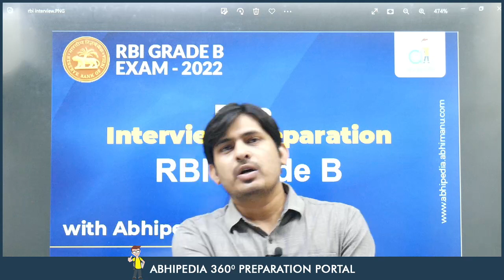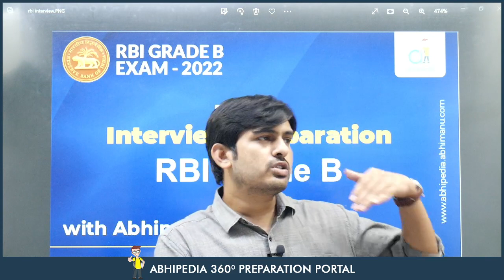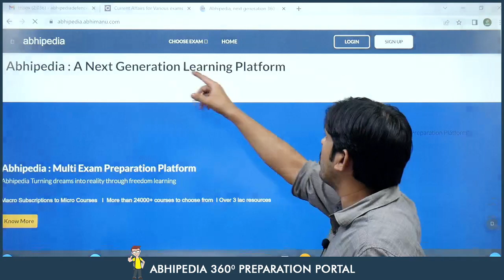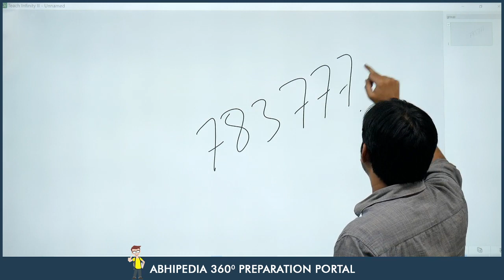Free Interview Preparation of RBI Grade B Exam With Abhipedia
RBI GRADE B EXAM 2022 | INTERVIEW PREPARATION BY ABHIPEDIA,